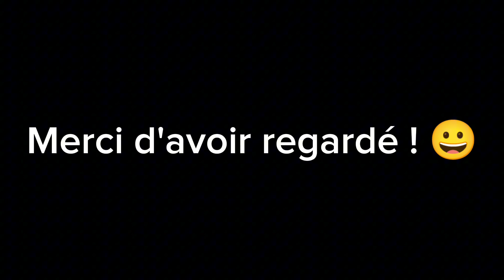Orage modéré nocturne le vendredi 12 juillet à 2h15 / Savoie (73)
Bonjour à tous, le vendredi 12 juillet vers 2h15, un orage modéré est passé sur le commune de Moutiers dans les Alpes. Comme j'étais en vacances à cet endroit, j'ai pu filmer ce bel orage ! 😀
J'ai dû mettre une musique en bande son, car il était impossible d'entendre les coups de tonnerre à cause de la rivière qui se trouve en face d'où je filmais.
Bon visionnage ! 😉